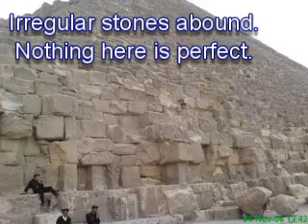Incredible North Side Views of The Great Pyramid | The Hidden Secrets of the Great Pyramid of Giza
This is Ted Whidden. I have described in this series; The Pyramids of Egypt were built in a TROPICAL environment, NOT a desert. John Anthony West and Professor Robert Schoch of Boston University. And In This video, I share with you; The Northern face of the Great Pyramid is where one enters today to go inside the structure.

CO2 and YOU: A Release from ALL Sickness:

The Answer To Cancer: A Simple Solution for the Western Condition:

The Solomon Series: Great Pyramid Mystery Resolved (Volume One):
Setting Captives Free:

The Solomon Series: Great Pyramid Mystery Resolved (Volume Two): Free at last! :

The Solomon Series: Great Pyramid Mystery Resolved (Volume Three):
Patent Pending: